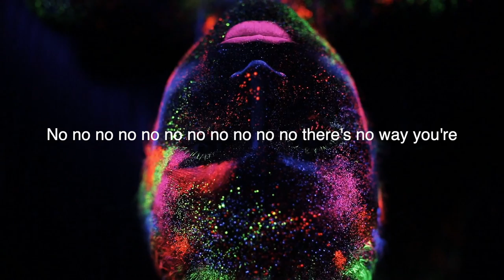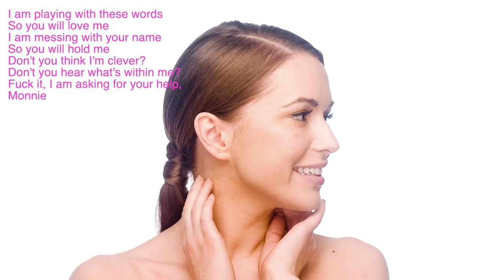Henry Hall - Monica (Lyric Video)